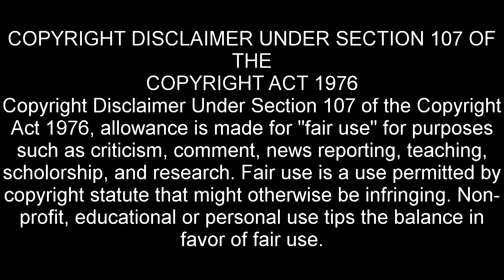Red Dead Redemption 2 - Winning The West Story Mode - Episode 3!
Welcome to Winning The West Story mode, in this series we Eli will be running through story mode in Red Dead Redemption.

This week Eli heads with Arthur and the gang and clear out the O'Driscoll gang hideout and obtain the explosives and information about the train heist!